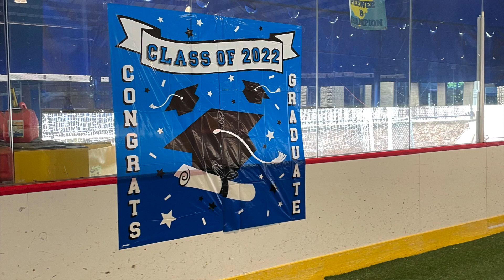2022 5th Grade PTA Dinner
Thank you to our amazing PTA for planning this awesome event, thank you to Mayor Mike and the Town Council for their generous donations, and thank you to our students and their families for helping to make this such a fun time.